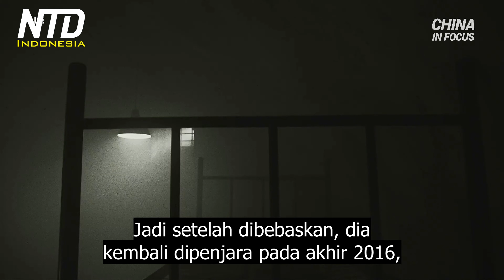Seorang Ibu di Tiongkok Menyerukan Bantuan untuk Menyelamatkan Putranya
Seorang ibu di Tiongkok meminta bantuan, untuk menyelamatkan putranya yang sekarat. Saat ini putranya itu ditahan di penjara Tiongkok, karena dia menolak untuk melepas keyakinannya.

Seorang praktisi Falun Gong yang dipenjara, sedang sekarat karena gagal organ. Ibunya yang putus asa menyerukan penyelamatannya. Laporan itu diperoleh dari Minghui.com, situs web berbasis di AS yang melaporkan penganiayaan terhadap Falun Gong di Tiongkok.

Zhou Xiangyang adalah seorang praktisi Falun Gong dari Tianjin dan bekerja sebagai insinyur. Ini adalah kedua kalinya Zhou dipenjara karena menolak untuk melepas keyakinannya. Dia dijatuhi hukuman sembilan tahun penjara pada tahun 2003.

Laporan mengatakan dia mendgalami penyiksaan saat di dalam penjara, penyiksaannya termasuk sengatan listrik sepanjang malam, dipaksa untuk tidak tidur selama lebih dari 30 hari berturut-turut, dan dicekok paksa secara brutal.

Terlepas dari semua penderitaan itu, dia masih menolak untuk melepas keyakinannya. Jadi setelah dibebaskan, dia kembali dipenjara pada akhir 2016, dia kemudian dijatuhi hukuman tujuh tahun penjara.

Baru-baru ini, Zhou melakukan mogok makan untuk melawan penganiayaan terhadap Falun Gong. Ibu dari Zhou bertahan menyatakan bahwa kebebasan berkeyakinan adalah bagian dari HAM. Kini dia menyerukan bantuan untuk menyelamatkan putranya.